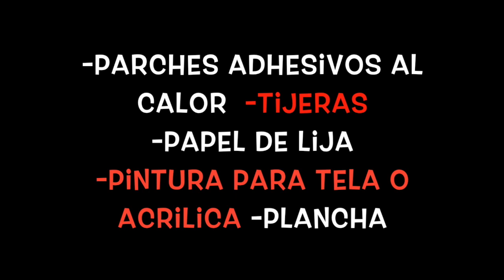Personaliza tus jeans con estas 3 tendencias Parches, Rasgado y Pintura